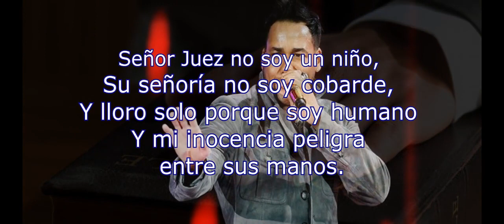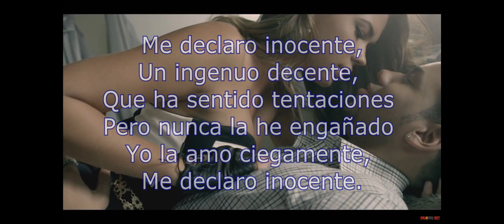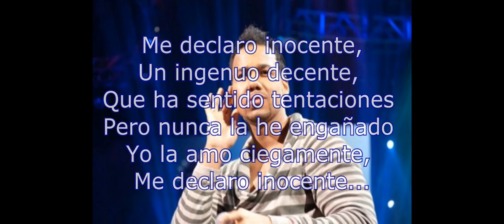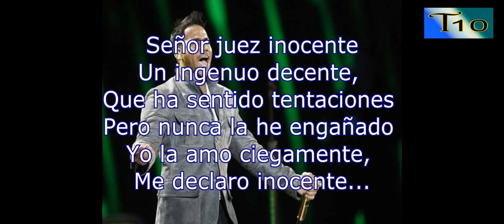Inocente Romeo Santos Letra